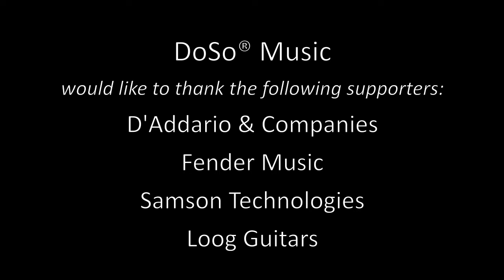NMS AA 2017: Get On Down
This is the DoSo Elementary class at the Neighborhood Music School's Audubon Arts summer program.  "Get on Down" was written by David Mills with input from the students who wanted to use the sound effects on the Yamaha keyboard.  The vocal leader is assistant teacher Larry Shea.